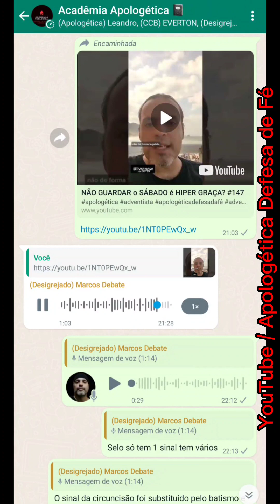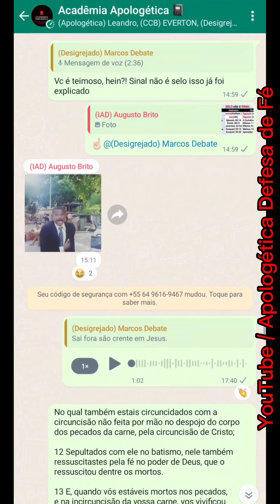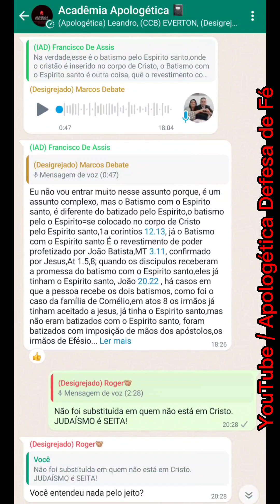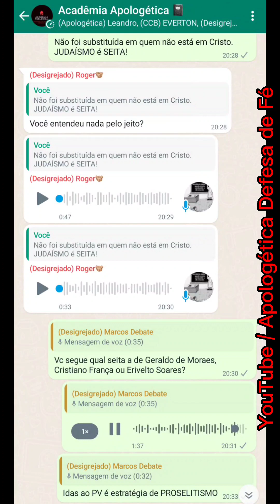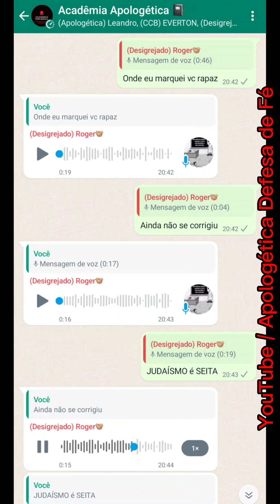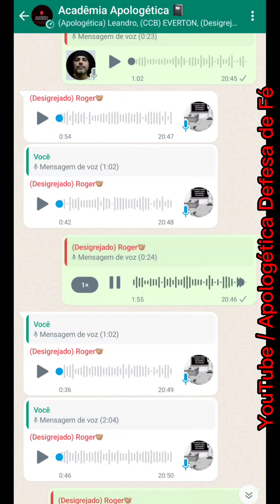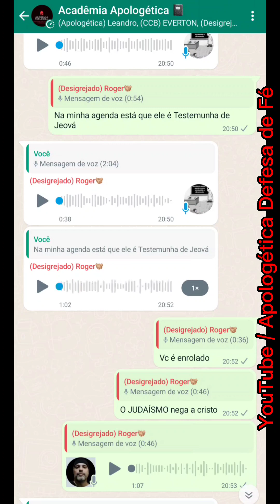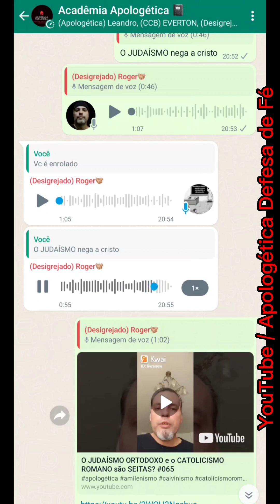JUDAÍSMO É SEITA? A CIRCUNCISÃO E O SÁBADO FORAM SUBSTITUÍDOS? #202